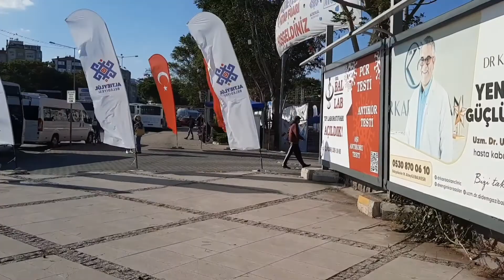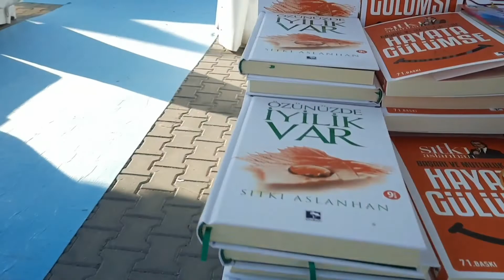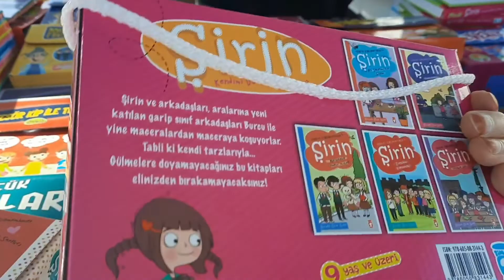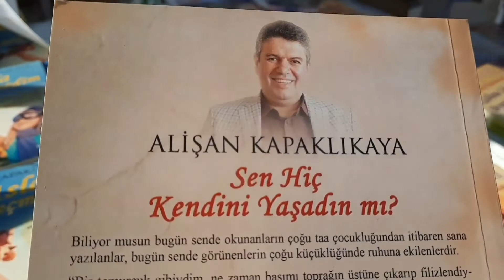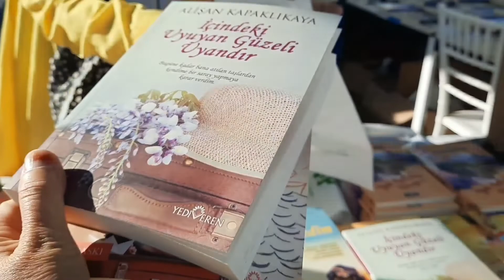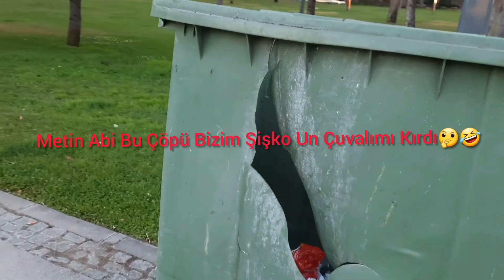👉KİTAP FUARINDAN KÜÇÜK BİR VLOG🤗VE ATATÜRK PARKINDA BİR UÇAK‼️🤔🤔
Kitap Fuarı ve Atatürk Parkı
Sevilen Yazarlar

Eğitimin ve okumanın yaşı olmaz